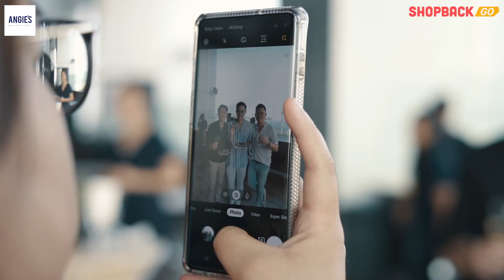SHOPBACKGOJIO - SHOPBACKGO FIRST EVER EXCLUSIVE EVENT HELD AT ANGIE'S OYSTER BAR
SHOPBACKGOJIO $10 UNLIMITED* oyster event held at @angiesoysterbarsg was a huge success thanks to all your support! Slurping oysters was never this fun 😛
Future SHOPBACKGOJIO events are exclusively for ShopBackGO users only!